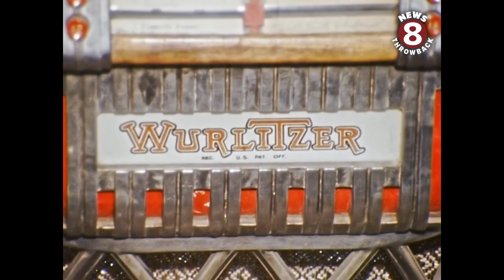Wurlitzer jukeboxes for sale in downtown San Diego 1974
Jukeboxes!
Cathy Clark visited a downtown San Diego store that sold nostalgic Wurlitzer jukeboxes. The demand for them was narrowing and Wurlitzer was stopping production in the United States. New replicas of the 1930s models were mixed in with the real thing. It’s a nostalgia overload from TV 8 Action News.